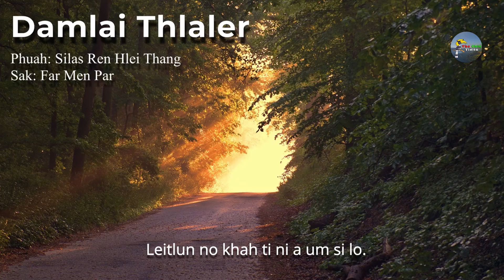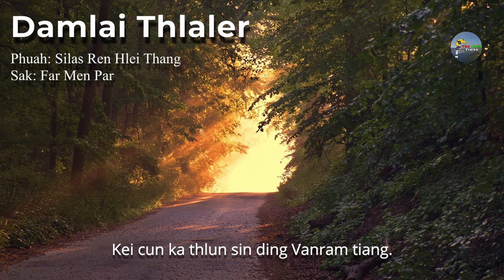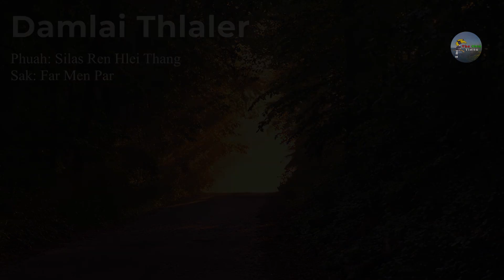Far Men Par || Damlai Thlaler Leitlun Ka Khualtlawnnak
Damlai Thlaler Leitlun Ka Khualtlawnnak
Phuahtu: Silas Ren Hlei Thang
Saktu: Far Men Par